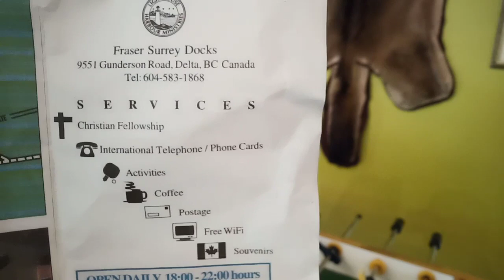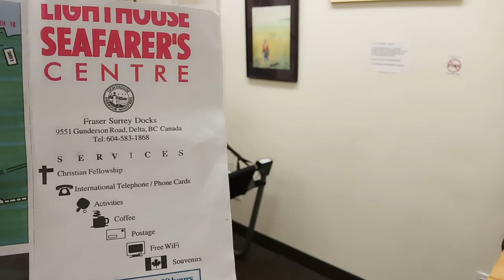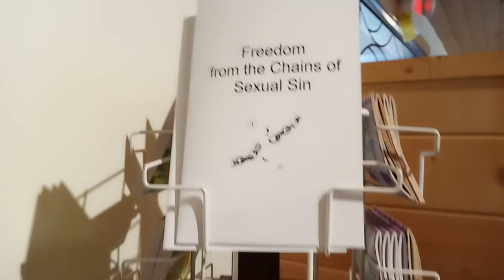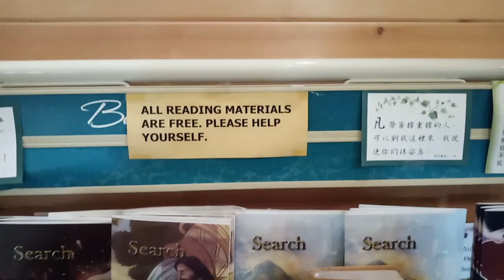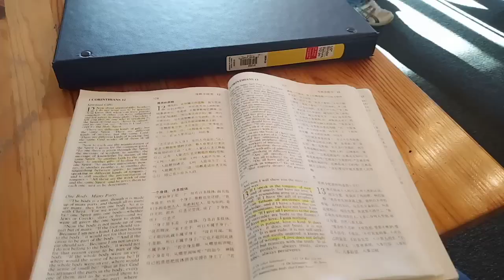Seaman's Club l What is inside? At Vancouver Canada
Lightouse Seafarer Centre Delta B.C Canada